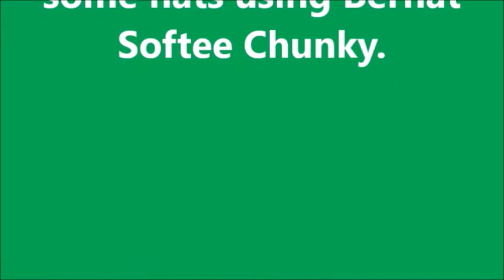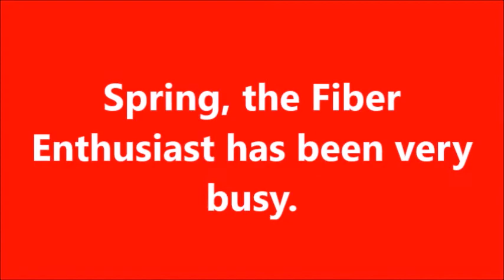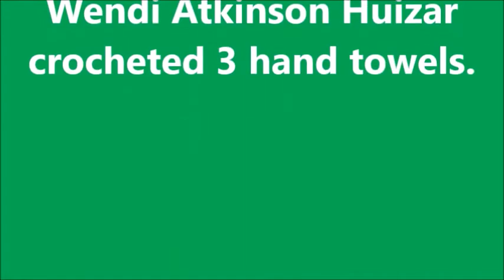Jingle Along Week 3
See what everyone has been making this week.

Yarn & Project Bags

Facebook,:  Katrina Knits
Knitting & Crochet Merchandise

Contest Rules:
1. You MUST be 18 years old or older
4. Winners will be chosen using Random Number Generator
5. It must be legal in your area to participate